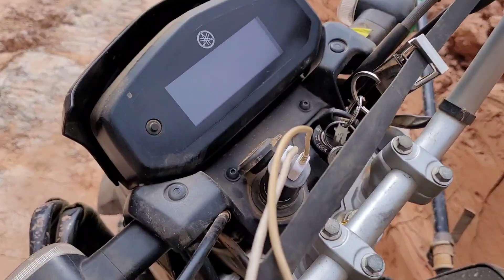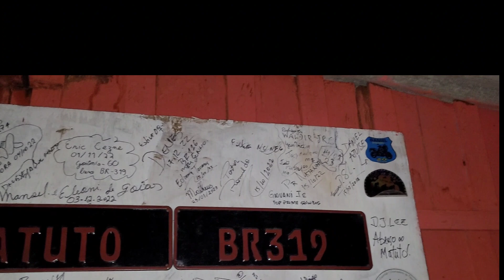BR-319 TRAFEGAVEL APÓS INVERNO/ TRECHO DO KM262 AO KM296 04/07/2023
@JoelSilvaBR319  @evelynviajante  @INVERNONATRANSAMAZONICA  @CLAUDEMIRGIGLIOTTI_NENI  @matutodabr-3192  BR

AQUI VAMOS MOSTRAR A REALIDADE DA TEMIDA BR319.

PARA SABER MAS ENTRE EM CONTATO CONOSCO.

SE PODE CONTRIBUAM COM MEU TRABALHO INFORMATIVO.
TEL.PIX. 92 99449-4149